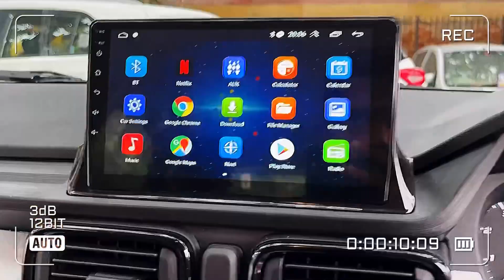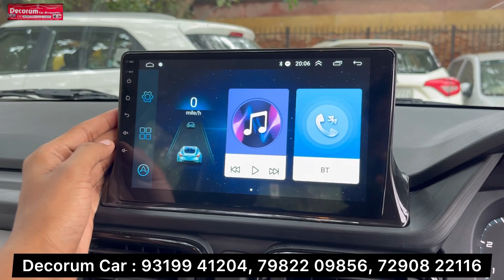Tata Punch Pure & Adventure Model Modification in Single Video 🔥 Punch Modified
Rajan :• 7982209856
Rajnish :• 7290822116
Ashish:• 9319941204